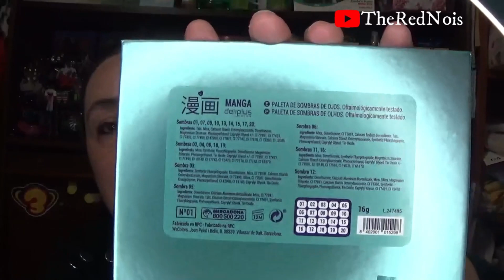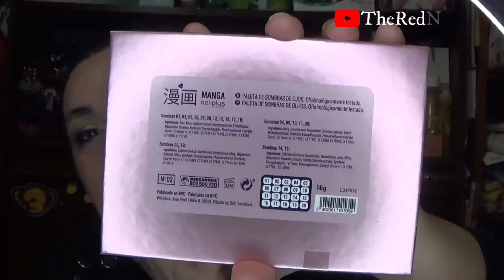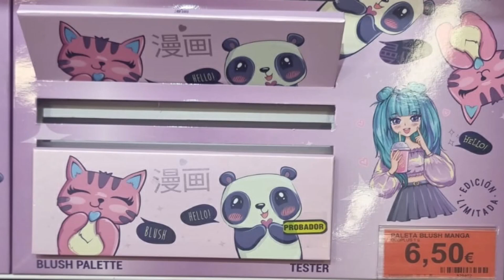NUEVA COLECCIÓN MANGA de MERCADONA. OS LA ENSEÑO Y HAGO DOS LOOKS🔴|TheRedNoise 1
Hola amig@s,

Hoy os traigo la nueva colección de Mercadona. Está formada por dos paletas de sombras de ojos, una paleta de coloretes/bronceadores/iluminadores, 3 lápices de ojos, 3 glosses y 4 esmaltes para las uñas. En casa nos lo hemos comprado todo menos los esmaltes de uñas.
Además de enseñaros la colección casi al completo, hago un look con cada una de las paletas ;)

Os doy las gracias por estar siempre a mi lado y por formar parte de esta familia.

Espero que os guste el vídeo. Besitoooos